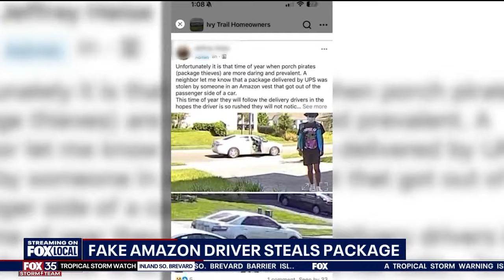Porch pirate dressed as fake Amazon delivery worker steals package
Instead of spending Monday afternoon programming his wife's new iPhone 16, Gordon Hudak was filing a police report after just being the target of a suspected porch pirate in a bold disguise.